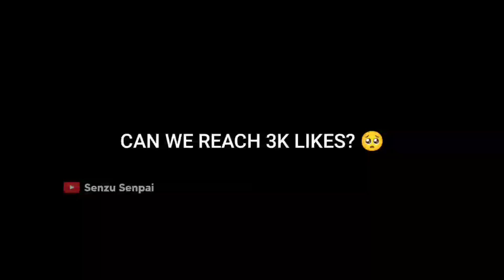LING FASTHAND COMBO AGRRESIVE KILL | LING GAMEPLAY 2022 - Mobile Legends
IN THIS VIDEO :

Ling
Ling fast hand
Ling montage
Ling fast hand combo
Ling fast hand gameplay
Ling gameplay
Ling mobile legends top 1 global
Ling 2022
Ling mlbb
Mlbb ling
Montage ling